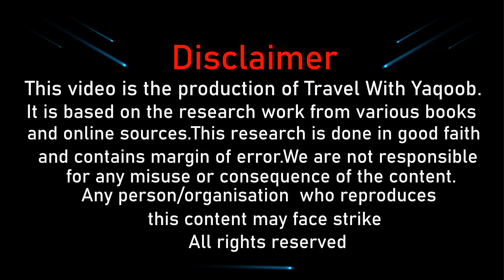Latest aerial view of Nanga Parbat | Incredible Aerial Views of Nanga Parbat |Nanga Parbat Mountain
Nanga Parbat  translates 'naked-mountain', also known locally as Diamer (دیامر), is the ninth-highest mountain in the world at 8,126 metres (26,660 ft) above sea level. Located in the Diamer District of Gilgit-Baltistan, Pakistan, Nanga Parbat is the western anchor of the Himalayas. The name Nanga Parbat is derived from the Sanskrit words nagna and parvata, which, when combined, translate to "Naked Mountain". The mountain is known locally by its Tibetan name Diamer or Deo Mir, meaning "huge mountain".

Nanga Parbat is one of the 14 eight-thousanders. An immense, dramatic peak rising far above its surrounding terrain, Nanga Parbat is known to be a difficult climb, and has earned the nickname Killer Mountain for its high number of climber fatalities.
Nanga Parbat Rupal Base camp, Gilgit Baltistan

Southwest aspect of the Rupal Face

At 4,100 m (13,450 ft), near the Rakhiot Base Camp
The 1953 documentary film Nanga Parbat 1953 was filmed and directed by Hans Ertl, who participated in the expedition. Buhl's climb was also later dramatized by Canadian film director Donald Shebib in the 1986 film The Climb

The first German expedition to Nanga Parbat was led by Willy Merkl in 1932.

Nanga Parbat is the ninth-highest mountain in the world

Nanda Parbat, a fictional city in the DC Universe, is named after the mountain.

In film, the 1953 documentary film Nanga Parbat 1953 was filmed and directed by cinematographer Hans Ertl, who participated in the expedition and climbed to camp 5 (6500m). Nanga Parbat is a movie by Joseph Vilsmaier about the 1970 expedition of brothers Günther Messner and Reinhold Messner.Donald Shebib's 1986 film The Climb covers the story of Hermann Buhl making the first ascent. Jean-Jacques Annaud's 1997 film Seven Years in Tibet opens with Heinrich Harrer's obsession to climb Nanga Parbat at the beginning of World War II.

A song Brothers on Diamir by Austrian band Edenbridge is based on the Messner brothers' ascent of Nanga Parbat